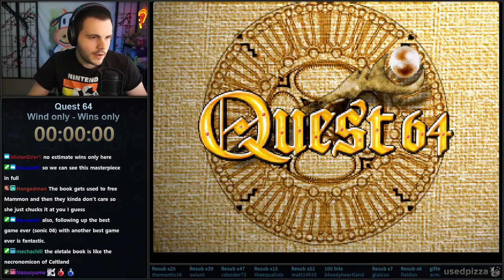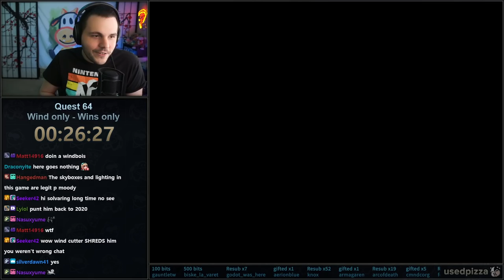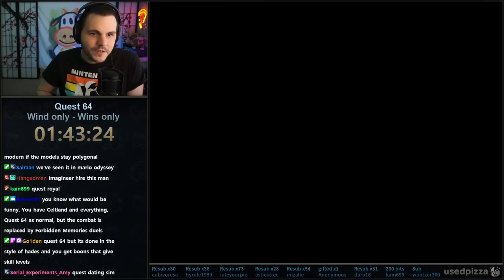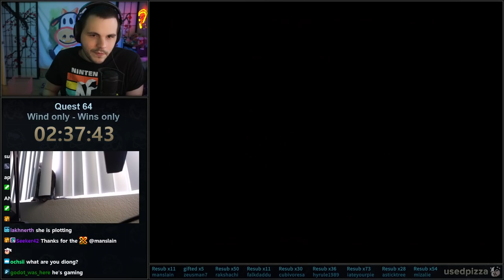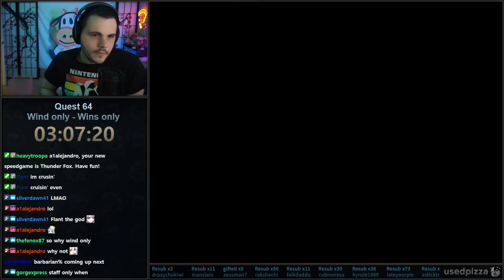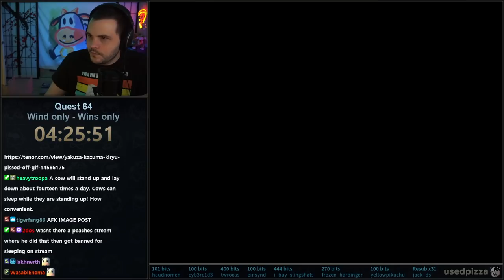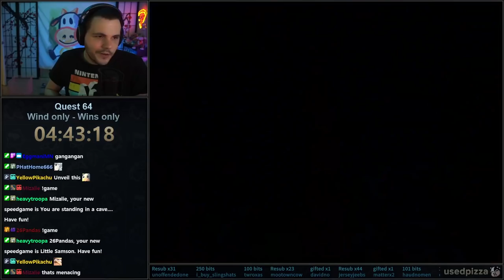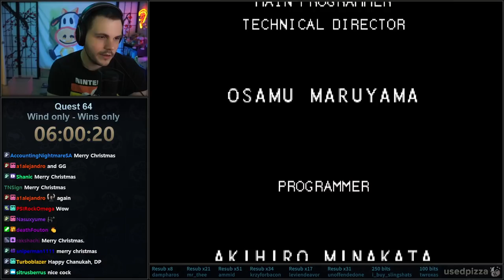Quest 64 Wind Only 🌪️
It's time, Wind Only in the best game ever made. It's pretty fun!! Team Wind in the future.